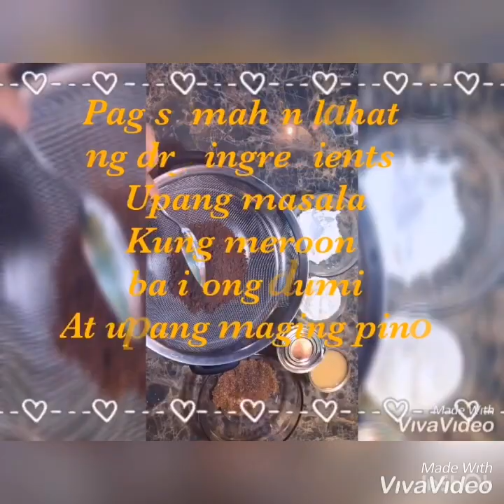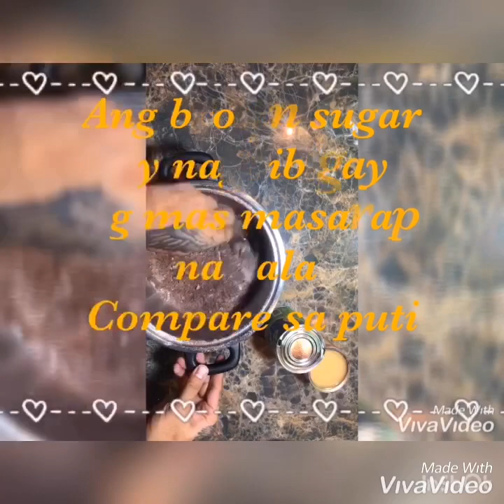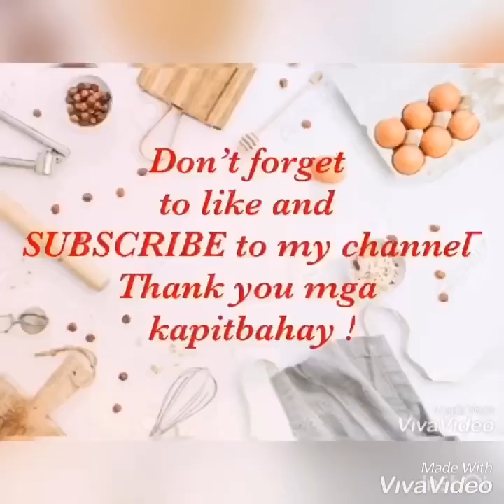Chocolate filling ala Goldilocks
Hello mga kapitbahay, isa na namang recipe ang ating matututunan sa araw na ito.. pwedeng pang negosyo at maaari din natin magamit sa ating pansariling okasyon.
Masarap at madaling gawin na chocolate filling parang chocolate ganache ng goldilocks.. happy cooking and baking 😊

Pag gawa ng Chocolate filling
Chocolate filling na masarap
Chocolate filling na mura